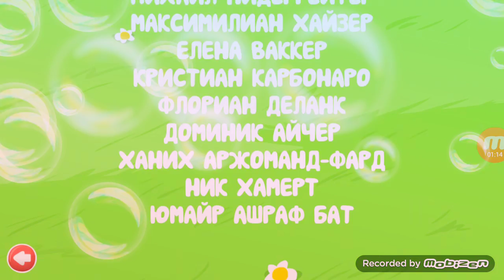And acualy l see the end.